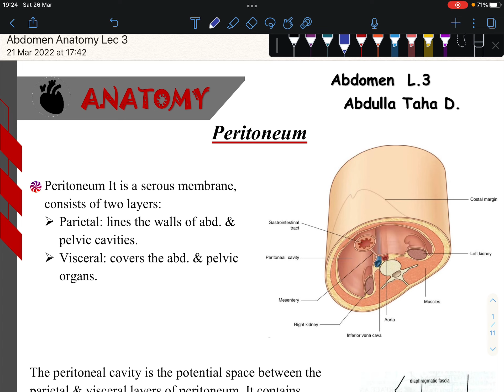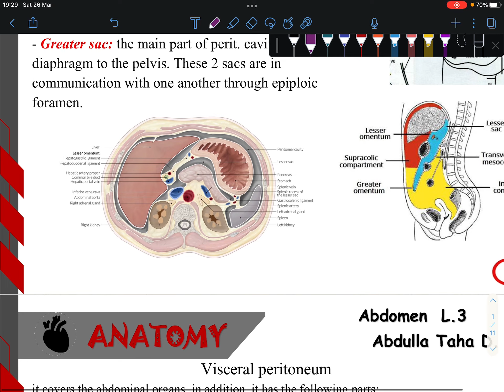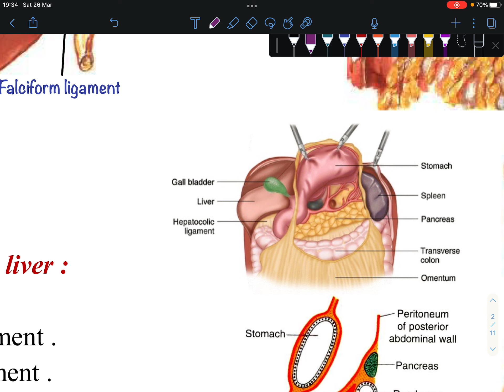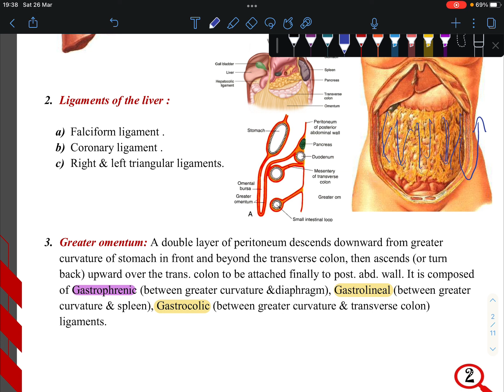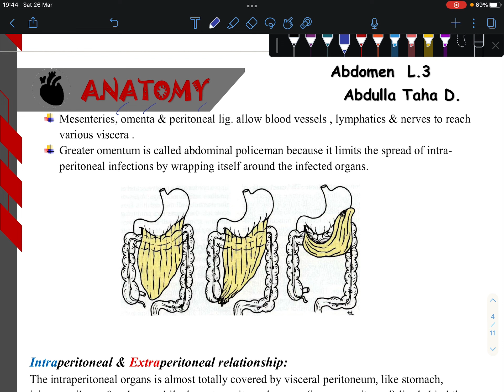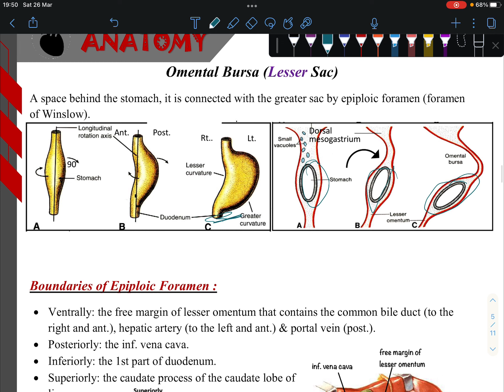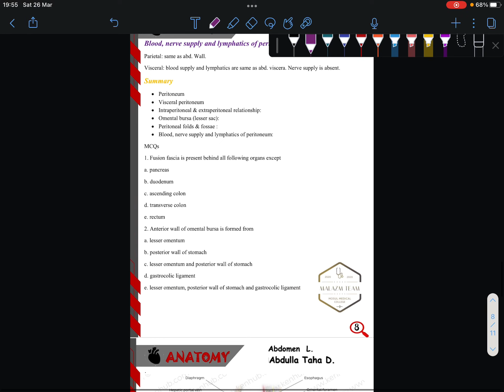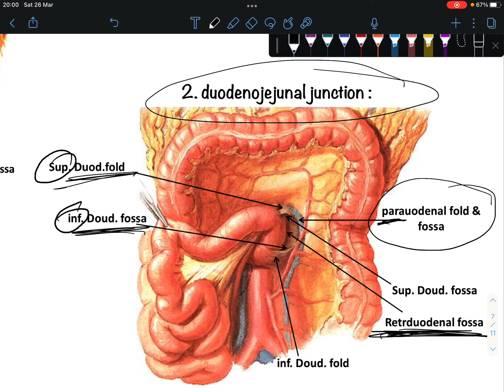Abdomen Anatomy Lec 3